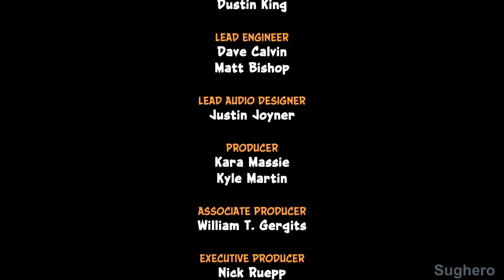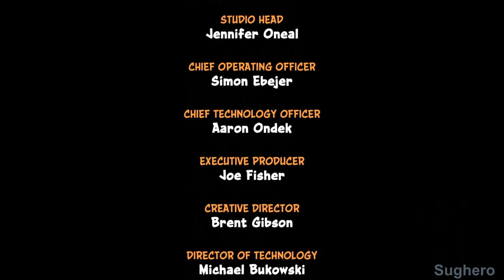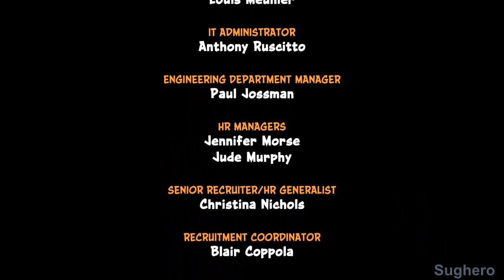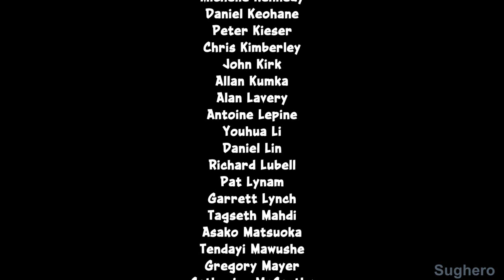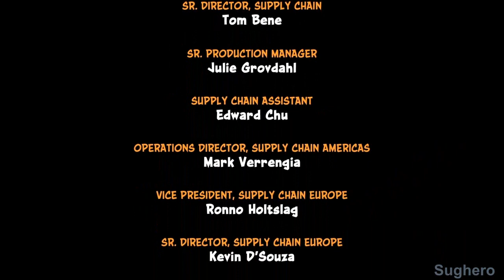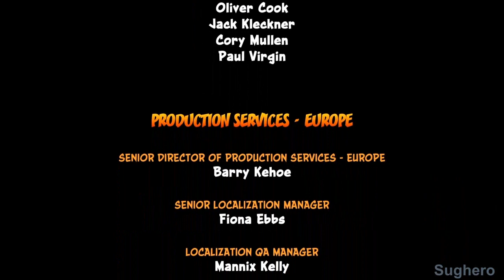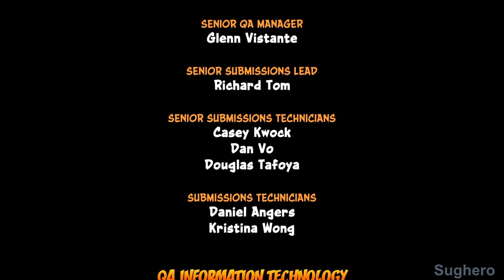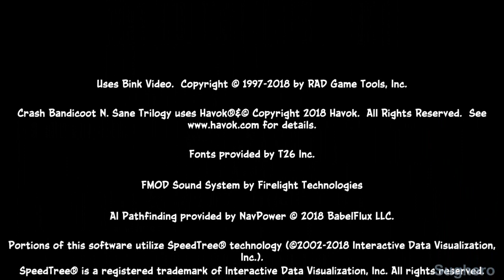Crash Bandicoot 1: N. Sane Trilogy [ITA] 33 - Crediti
85° Walkthrough!

Guida completa di Crash Bandicoot 1: N. Sane Trilogy, remake del 2017 del gioco originariamente uscito nel 1996 per Playstation.

Mi ci è voluto un pò di tempo ad abituarmi al nuovo gameplay. Sembra completamente un nuovo gioco. Non so se questo è un bene o un male.
In particolare mi sembra che ora Crash salti più in alto, ma meno in lungo.

Originariamente il gioco era molto difficile, ma la difficoltà è stata bilanciata tra i tre giochi. Le reliquie di platino sono molto strane (o molto difficili o molto facili), ma a parte un paio di livelli niente è troppo complicato in questo capitolo.

La guida é simile a quella che ho fatto per PS1: ogni parte avrà la sua gemma. I livelli che non si possono completare adesso, saranno completati più avanti.

Completato con:
- completati tutti i livelli ottenendo tutte le gemme;
- senza mai morire;
- completando anche il livello DLC "Stormy Ascent";
- ottenute tutte le reliquie di platino;
- completando quindi il gioco al 104%.

Registrato attraverso la funzione di registrazione interna della PS4.